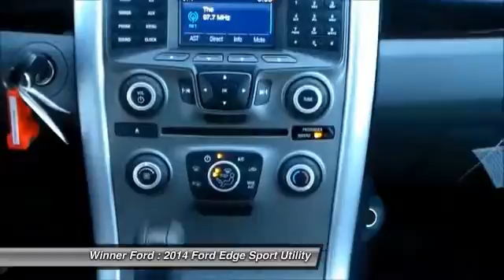2014 Ford Edge Dover DE F1149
2014 Ford Edge SE - $30065

Winner Ford
591 South Dupont Highway

How enticing is this superb 2014 Ford Edge? It is nicely equipped. This Edge is ready and equipped to take on whatever the day and your family offers up - which is usually plenty. &lt;br&gt;&lt;br&gt;This dealership offers the details of this vehicle in good faith and utilizes the most current technology and software available, however due to the less than 100% accuracy of vin decoder software used to list the vehicle options we cannot guarantee the accuracy of this information. A buyer should investigate such details as the buyer desires validated. Stock photos may not match exact vehicle. This vehicle is offered subject to prior sale, price change, or withdrawal without notice. The dealership is not responsible for misprints of vehicle information or pricing. New vehicle prices may not include options that may have been dealer installed. Prices do not include tax, title, license or doc fees. Price does include all applicable discounts and rebates available in dealership sales region. Specialty rebates such as Military and College Graduate are included to confirm the total savings available. Not all buyers will qualify. All Inventory listed is subject to prior sale. Price good for 2 days only. Please contact store by email or phone to verify accuracy of sale price and availability prior to arriving at dealership. See Dealership for details.